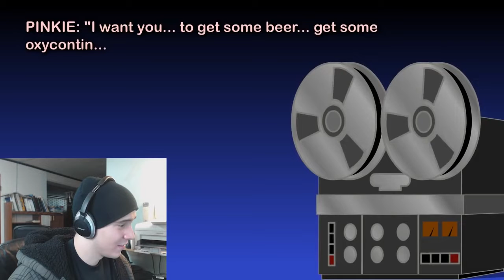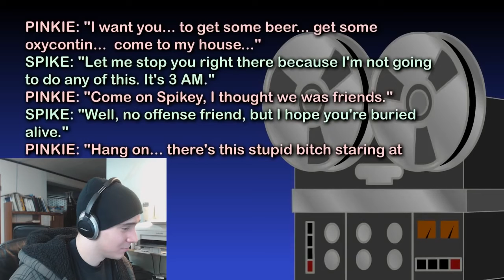(Charmx Reupload) DRUGS! - Reacting to PARTY.MOV